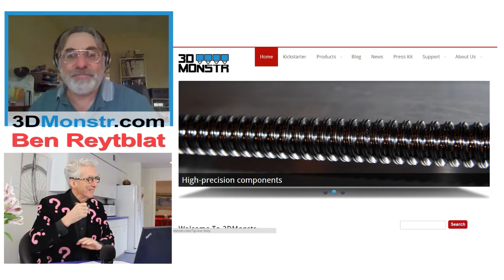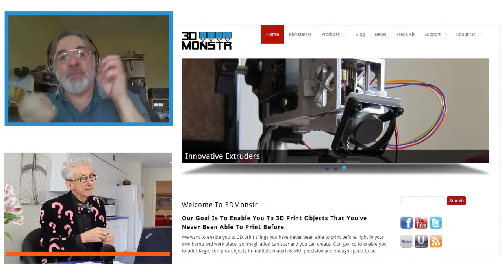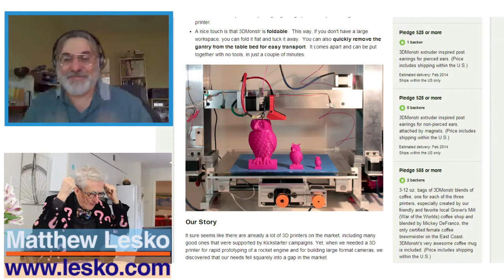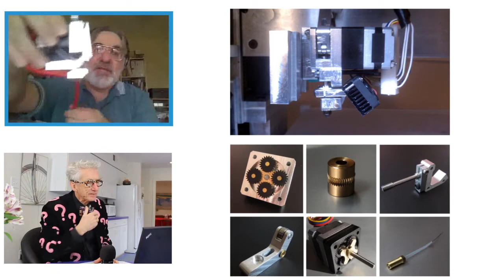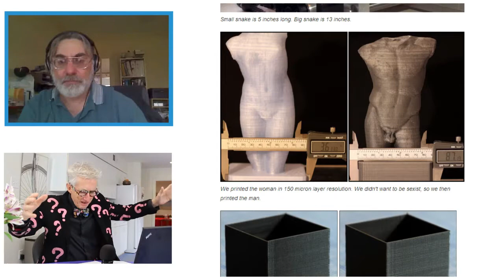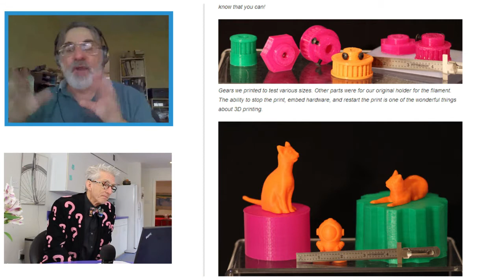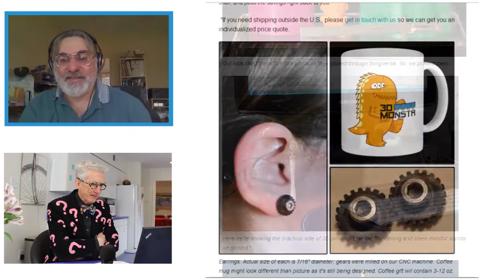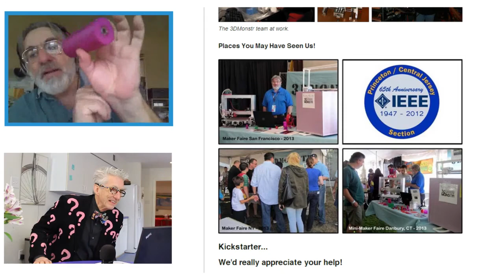Free Courses On How A Home 3D Printer Can Make Products, Toys, Shoes & Repair Broken Stuff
Matthew Lesko of interviews Ben Reytblat of about 3DMonstr. It is the next generation industrial-grade, quad-extruder 3D printer: upgradeable, foldable, and prints fine detail and large volumes. It certainly is the monster of 3D printing.